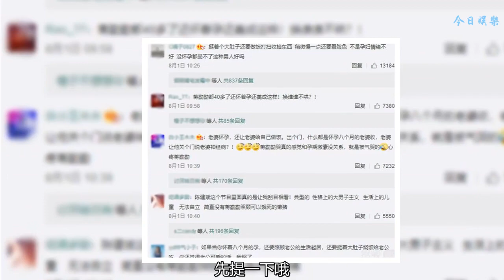氣哭蔣勤勤的陳建斌，是不是國產老公的典型？網友：可愛了吧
真人秀是把雙刃劍。還記得幸福三重奏剛播的時候，好多人覺得：哇，陳建斌太可愛了吧。反差萌啊。

吃飯是飯飯，買個水果也是香蕉蕉。

抱著胡蘿卜不肯撒手，說這是胡巴，還要當寵物養。

飛鏢射到10環，立刻炫耀，一副求表揚的樣子。

可是最近幾期的陳建斌老師，emm……一言難盡。

看看網友最近一期的評論畫風。

先提一下哦，蔣勤勤上這個節目的時候已經懷孕八個月，肚子已經杰么大了。

蔣勤勤的性格呢，就像每個家庭的媽媽，強迫癥+潔癖。而陳建斌老師就是假期癱在家里的我與我的老父親。

中年老父親理論一：我還沒到想要收拾的時候，但我待會會收拾。

蔣勤勤就看不下去了，開始自己動手。

這時候中年老父親的理論又來了：我雖然暫時不收拾，但并沒有讓你去收拾的意思。

后來在蔣勤勤的目光壓力下去吸地了，干了跟沒干一個樣。

最后還要辯解：我不是懶我只是別人強迫我干活。

作為一個懶人，其實我可以理解陳建斌老師做家務要隨心所欲，順其自然的想法。

但是下面這部分就不太能接受了，懷孕八個月的蔣勤勤，明確表示肚子太大做飯不方便。

你以為陳建斌老師這次會做飯嗎？不，陳老師表示那我們就簡單吃吃吧。

有多簡單呢？能生吃絕對不開火。

逛超市的時候，都是挑的櫻桃，胡蘿卜，黃瓜，面包這些東西。不能生吃的一律拒絕。

后來蔣勤勤看不下去，表示要做飯。陳老師表示別做了，我們吃吃水果，面包，味增湯就好了吧。

大哥，你老婆懷孕八個月，她需要提供兩個人的營養，你當她現在減肥啊？

無奈之下，蔣勤勤只好自己做飯了。而陳建斌老師呢，屋里躺著呢。

到了最新一期，兩夫妻決定外出覓食，蔣勤勤在房間里找自己的墨鏡。

陳老師在外面等，然后就開始了不斷的催促。

臨出門前蔣勤勤讓陳老師關一下門，結果陳老師還說了一句神經病（字幕沒打出來），因為他覺得那個門沒必要關。

上車之后，蔣勤勤終于忍不住爆發了。

跑個題，為什么人家懷孕八個月，甚至是在哭也可以這么美？！

不過皇桑還是有優點的，在知道老婆生氣之后會竭盡全力的哄，而不是死要面子的擺臉色。

但是蔣勤勤還是一臉冷漠不肯理他哈哈哈

陳建斌老師還發動賣萌攻擊

不成功

后來兩人蕩秋千，陳建斌老師上躥下跳的使盡各種法寶

蔣勤勤抱著大肚子一臉冷漠太可愛了。

雖然又懶又貧，但是也別忘了陳建斌本身就是個才華橫溢的人，他是導演，演員，還會為你作詩。

會吹口琴哄你睡覺。

而且要說陳建斌和蔣勤勤的矛盾是大多數家庭的矛盾，不存在的好嗎？
有錢可以請保姆。